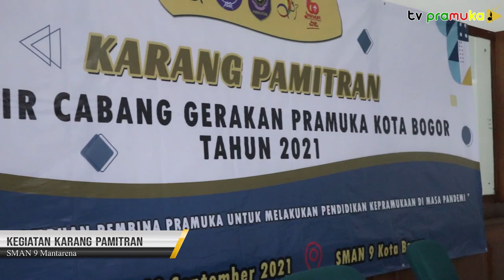[SekilasPramuka] Edisi Jumat 10 September 2021 - Kegiatan Karang Pamitran Kwarcab Kota Bogor 2021